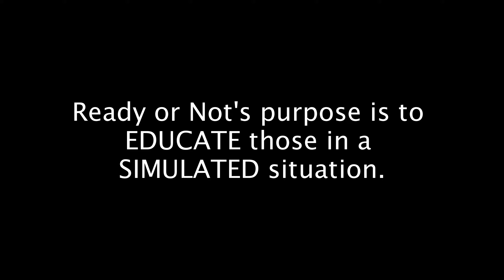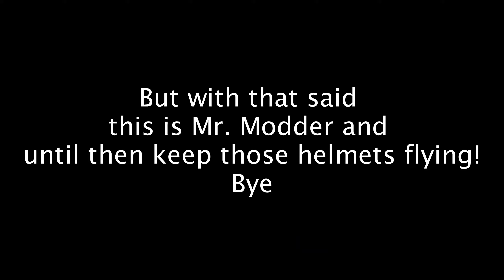(Ready or Not) Shootout At The Neon Tomb.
MATURE CONTENT DESCRIPTION:
"Given the graphic nature of the game and the gritty realism it portrays, the game is for mature audiences. We will also strongly recommend that people who have experienced personal traumatic events from criminal violence, hostage situations or terrorism refrain from playing. At its core, the game honors the work of dedicated law enforcement officers across the world and in no way intends on glorifying cowardly criminal acts."